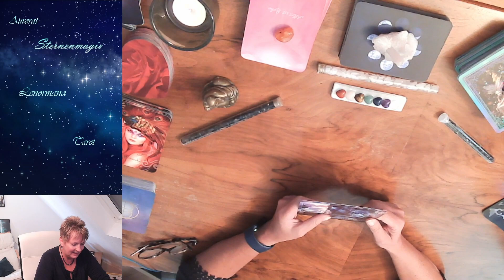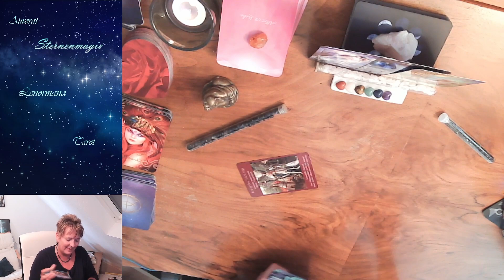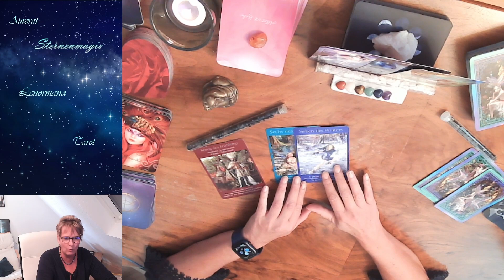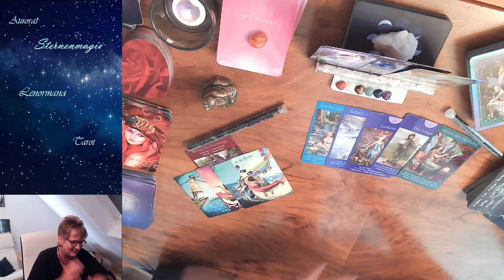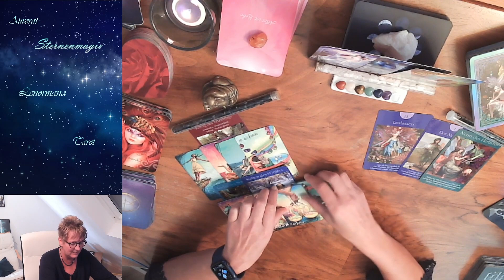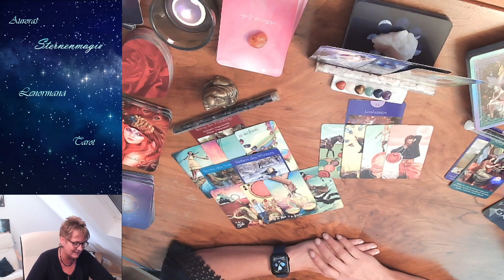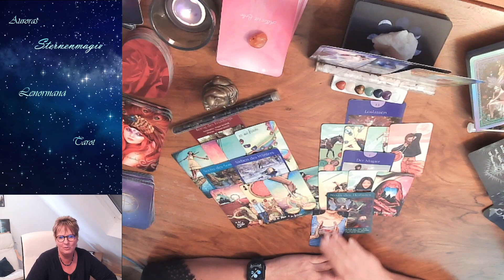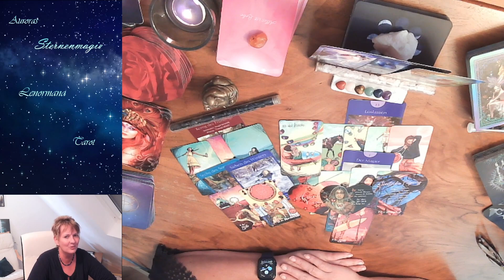♋💞Krebs - Liebe - August 2023 - Deine Botschaft zum Thema Liebe im August💞♋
💞💞Der Monat steckt voller Liebe, aber du wirst eine Entscheidung treffen müssen💞💞